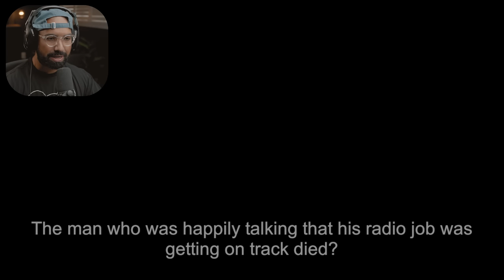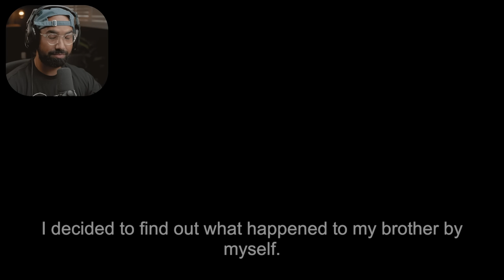The Radio Station | 深夜放送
Welcome to The Radio Station | 深夜放送 is a Japanese psychological horror game about finding out who killed your brother who once used to work here. What curse cause this strange death to occur?

6800 SW 40th St Number 282